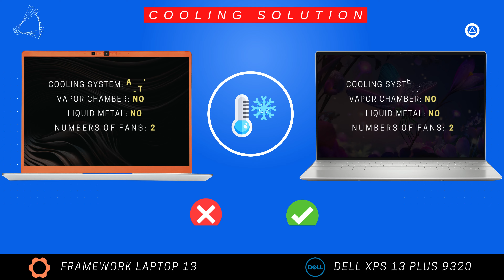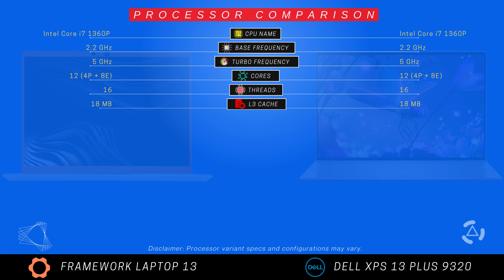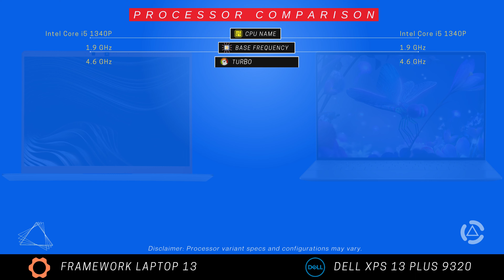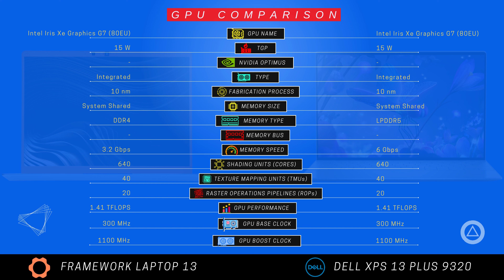Dell XPS 13 Plus 9320 vs Framework Laptop 13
About Video !
Case
Display
Benchmarks
Performance
Storage
Battery
Features
Review

Opening Angle
Side Bezels
Cooling Solution
Display Type
HDR Support
Geekbench 5
Cinebench R23
Processor
Graphics Card
Flops
Memory Bus
Shading Units
Texture mapping units (TMUs)
Raster operations pipelines (ROPs)
Ram Size
Storage Size

Framework Laptop 16 DIY Edition CPU Variant
GPU: Radeon RX 7700S 8GB

Apple MacBook Pro 16 CPU Variant
Apple M2 Pro   - Apple M2 Pro GPU (19-core)
Apple M2 Max  -  Apple M2 Max GPU (38-core)

フレームワーク ラップトップ 16 仕様, Framework Laptop 16 Spezifikation, Framework Laptop 16 Especificación, फ़्रेमवर्क लैपटॉप 16 विशिष्टता, Çerçeve Dizüstü Bilgisayar 16 Spesifikasyonu, , Framework Laptop 16 DIY エディション, फ़्रेमवर्क लैपटॉप 16 DIY संस्करण, Framework Laptop 16 Edição Faça Você Mesmo, 프레임워크 노트북 16 DIY 에디션, Rangka Kerja Laptop 16 Edisi DIY, Máy tính xách tay khung 16 Phiên bản DIY, إطار كمبيوتر محمول 16 إصدار DIY, 框架筆記本16DIY版, Framework Laptop 16 Edición DIY, 筆記本電腦規格比較, ノートパソコンのスペック比較, Vergleich der Laptop-Spezifikationen, comparación de especificaciones de portátiles, comparação de especificações de laptop, लैपटॉप विशिष्टताओं की तुलना, مقارنة مواصفات الكمبيوتر المحمول, so sánh thông số máy tính xách tay, laptop özellikleri karşılaştırması, เปรียบเทียบสเปกโน้ตบุ๊ก, comparație specificații laptop, confronto delle specifiche del laptop, comparaison des spécifications d'un ordinateur portable, сравнение характеристик ноутбука, порівняння характеристик ноутбука, ল্যাপটপ চশমা তুলনা